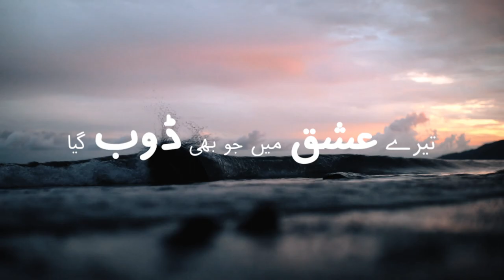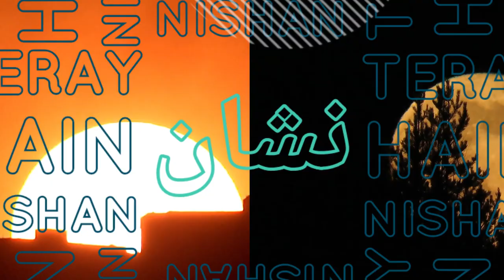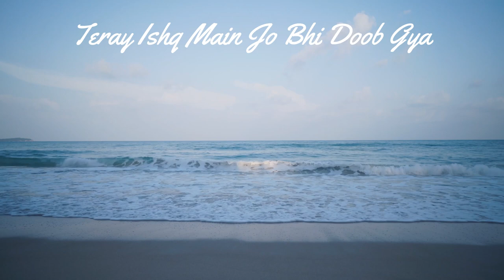Teray Ishq Main Jo Bhi Doob Gaya (Cover) - Vocals only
Teray Ishq Main Jo Bhi Doob Gaya - Vocals only Nasheed

Orignal song by Muhammad Ali Shehki and Allan Fakir

Nasheed Artist - FAIZAN RIAZ
Audio Edit - AQIB FARID
Video Edit - WAQAS HASSAN
Dop - YS PRO